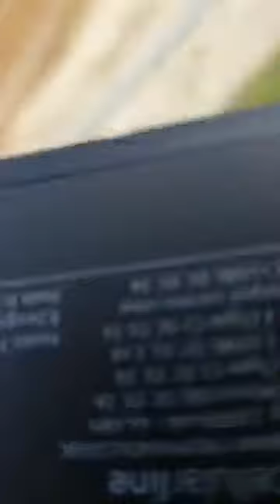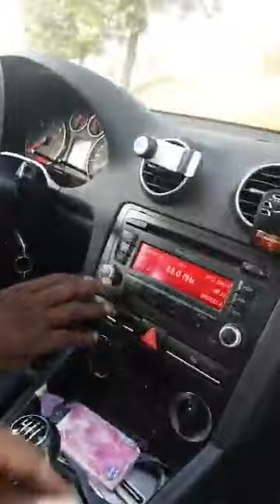BOTALA MAKAMBU CARINE MOKONZI ASALI AKOMI KOTEKA NZOTO NA NET MAWA TROP